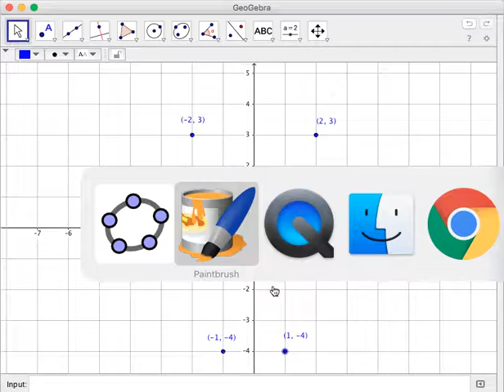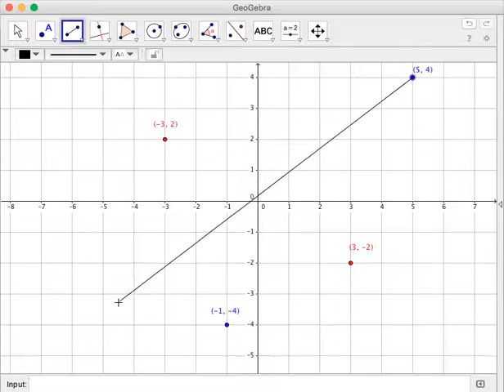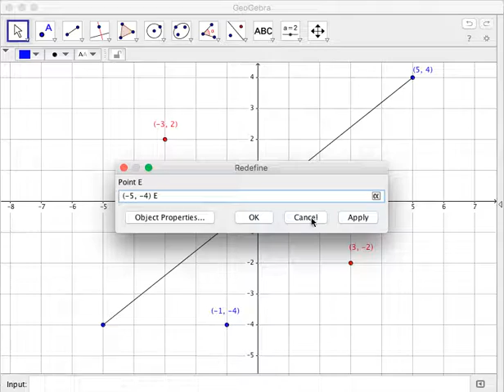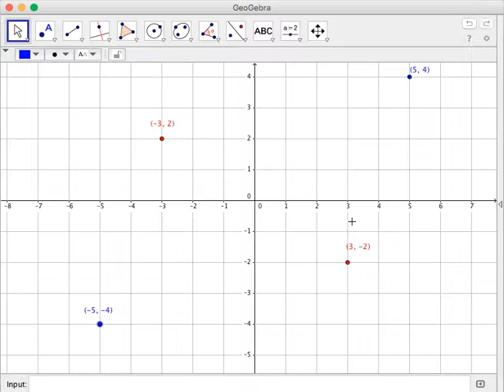Precalculus 1.13 Symmetries about the x-axis, the y-axis, and the origin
In this video, we learn the properties of the coordinates of points that are symmetric about the x-axis, the y-axis, and the origin.